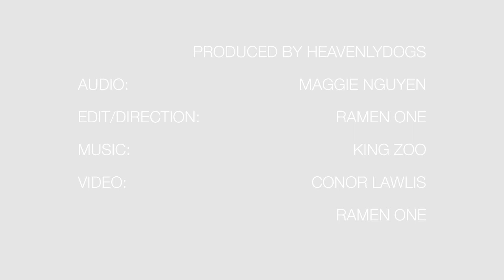MIKE Fresh Squeezed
Pour yourself a tall glass of OJ and come on out to KO Studio Gallery to enjoy “Fresh Squeezed,” featuring new work by Detroit-based artists, Michael Polakowski and Sheila Nicolin.

As the cold draws near each year, upper-middle-class Michiganders flee from their colonials to the solace of warm, Florida trailer parks for retirees. This invented Eden  juxtaposes the stark contrast of Tropicana-escapist mentalities with the uber highbrow symbol of the orange, which has permeated the art world since the Renaissance period.

Michael Polakowski and Sheila Nicolin use this extended metaphor as a vehicle to explore the role of escapism in contemporary culture and within their own experiences. Via bold pattern and color, these artists parallel grandiose surrealist visions with normalcy: normal people, normal places, normal things.

Sheila, a painter and pattern designer, incorporates her commercial background into her work through pattern, color and trend iconography. Her dreamlike paintings and portraits question the nature of the real versus unreal, dream versus reality, the overwhelmed individual versus fast-paced culture.

Michael is a muralist who utilizes scenery, patterning and signage observed in his life and diligently recorded in his sketchbook practice. His work calls attention to the absurd and contradictory nature of our world.

Join us for the opening reception March 23, 2019 from 7-10pm, and the exhibition will run from March 23 through April 13, 2019.